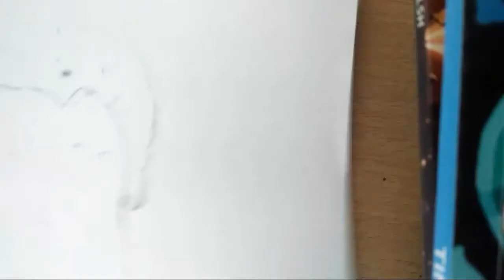Abraham Lincoln pen sketching in timelapse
This is the art of Abraham Lincoln done by me in time-lapse .